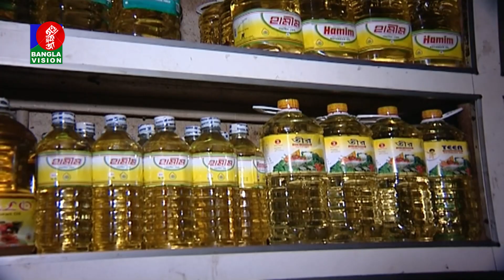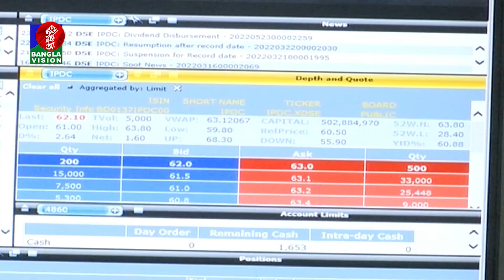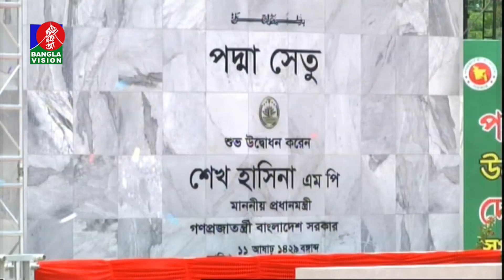ব্যাংকিংখাতের বেসামাল অনিয়ম-দুর্নীতির খবর বছরজুড়ে ছিল আলোচিত | Banglavision